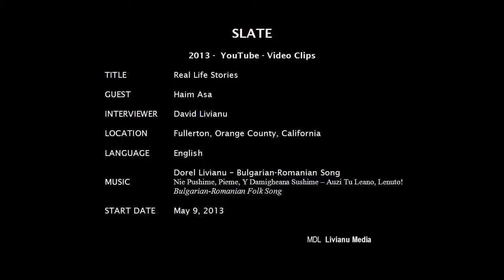Story 04. KING BORIS III of BULGARIA TAKES ACTION by RABBI HAIM ASA. 06:47 min. 2013.5.9.Thu.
Rabbi Haim ASA is available for speaking engagements about:

1. The Holocaust -- The Shoah.
2. Human Rights (How Good People Can Become Monsters, Know Thy Past or Else, Help A Person -- Help The World, What Is A Righteous Person, etc).

1. The Holocaust -- The Shoah.
2. Human Rights (How Good People Can Become Monsters, Know Thy Past or Else, Help A Person -- Help The World, What Is A Righteous Person, etc).